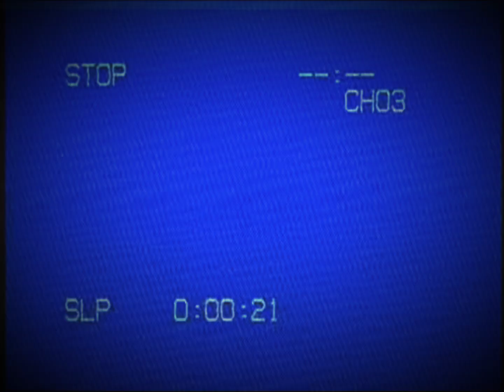Slendytubbies survival vhs 2